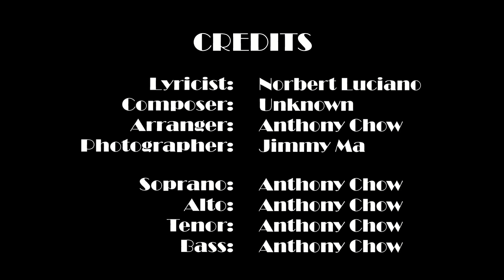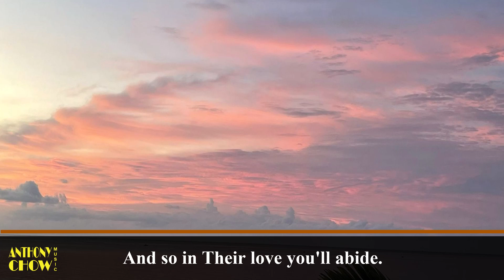Remaining in Him (Quartet)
Lyric:
He is the Vine and you the branch,
So remain in Him always.
Apart from Him you can do naught,
Nor bear the fruit that He wants.

A branch apart is withered dry,
And thrown away to burn.
But if His Word remains in you,
Whatever you wish you may ask.

He's loved you so, He's loved you true,
As the Father had loved Him so.
And if your love is in His heart.
You will ever remain by His side.

He wants your joy to be complete.
That is why He spoke to you.
To take His Father's Word to heart,
And so in Their love you'll abide.

Arise, arise, you men of God.
There is work awaiting you.
Arise, arise, you maids of God,
For the Glory ahead of you now.

I Am the Vine and you the branch,
If you're to be fruitful for Me.